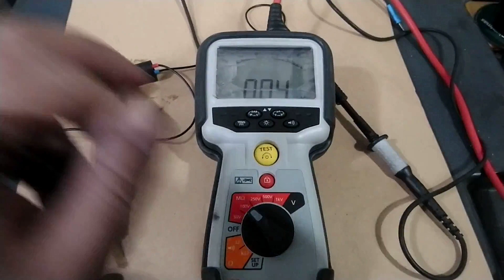Testing Fuel Injector - 2018 Ford Transit Custom 2.0 - P216D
A short video demonstrating a simple test of a Diesel Piezo Fuel Injector from a 2018 Ford Transit 2.0 with the Panther engine. The vehicle had a P216D code stored, using a Megger Insulation Tester quickly diagnosed a faulty injector.

The injector failed